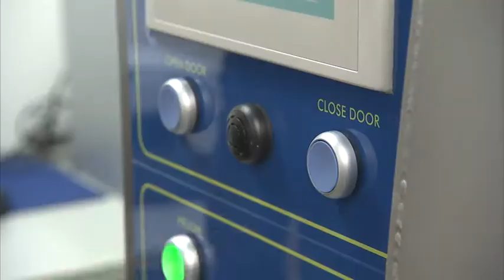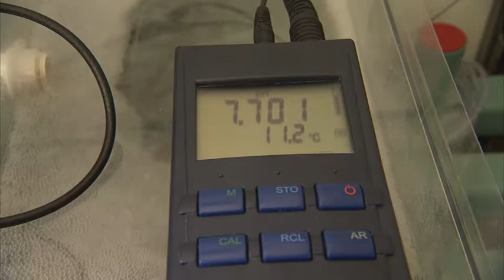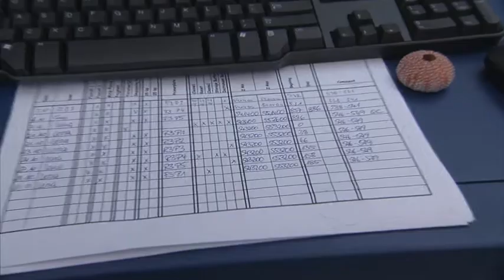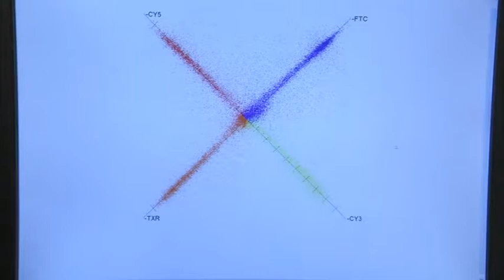Exzellenzinitiative: Exzellenzcluster „The Future Ocean“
Mehr als zwei Drittel der gesamten Erdoberfläche sind von Wasser bedeckt. Die Ozeane sind nicht nur Lebensraum für unterschiedliche Fische und Korallen, sie sind auch wichtiger Indikator für Umweltfaktoren – wie die Zunahme des Kohlendioxid. Im Wasser gelöst greift es die Schalen von Seeigeln und Miesmuscheln an. Die Wissenschaftler des Exzellenzcluster „The Future Ocean“ messen die veränderten ph-Werte und bewerten die Auswirkungen auf das Ökosystem. Das mögliche Aussterben bestimmter Ozeanbewohner hat nicht nur wirtschaftliche Folgen, sondern könnte auch die Lebensbedingungen des Menschen für immer verändern. Die ungeheuren Wassermengen der uns umgebenden Meere bestimmen maßgeblich das Weltklima. Argofloats und Glider scannen feinräumig die Ozeane und messen regelmäßig Temperatur und Salzgehalt. Sedimentkerne aus den Tiefen des Meeresbodens geben Aufschlüsse über vergangene Klima- und Verwitterungsbedingungen. Aus diesen Daten verbessern die Kieler Forscher Modelle für das Klima der Zukunft, sie bewerten Chancen und Risiken der Veränderungen und entwickeln Konzepte für nachhaltige Nutzung des Ozeans der Zukunft.